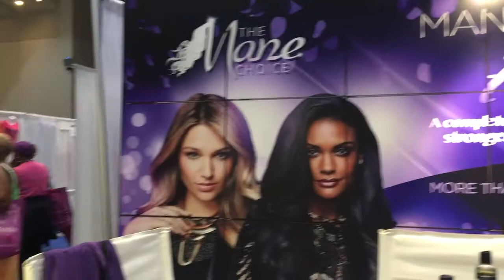Natural Hair Ubiquitous Expo Vlog The Mane Choice Edition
Just a glimpse of what The Mane Choice does to your hair and my day as a hair model for the Mane Choice.